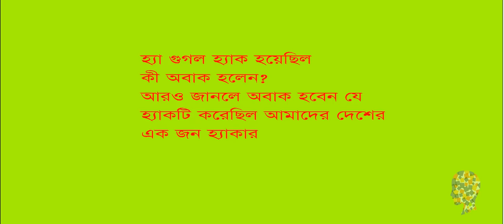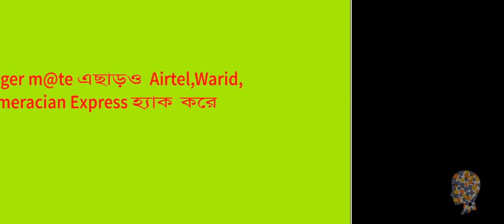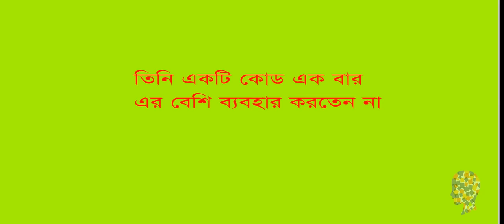Google Hacked | গুগল হ্যাক । the xexox ltd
►বাংলাদেশ এর সব্বোচ আয়ের ৫ টি ছবি | Top 5 Highest Grossing movie in Bangladesh